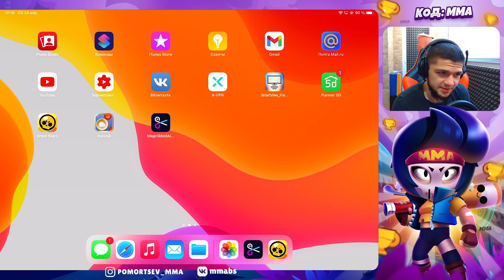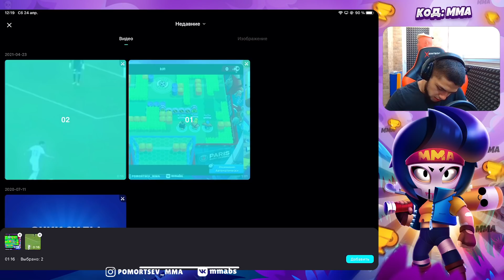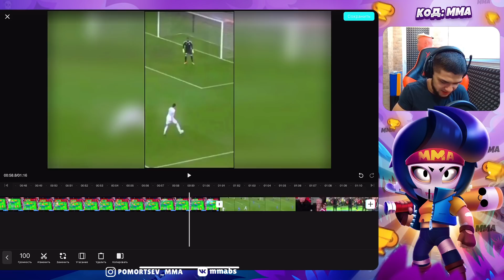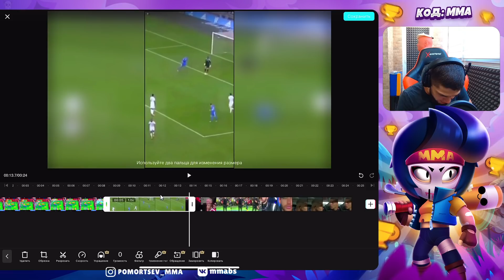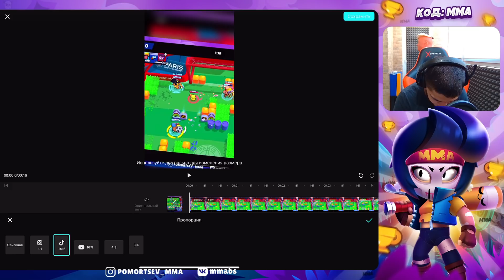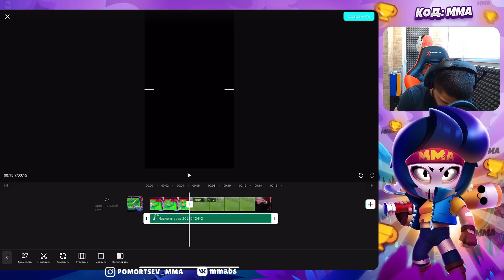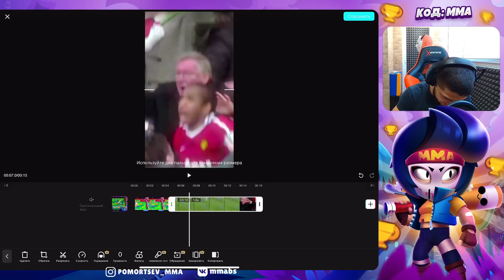КАК ДЕЛАТЬ ТОПОВЫЕ РОЛИКИ ПО БС НА ЛЮБУЮ ПЛАТФОРМУ? 😎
⚫Brawl Stars - Сегодня будет очень интересная тема по разбору монтажа роликов

⚫Наше MMA семейство!
MMA Elite - 2200000+ 21k
Hunt Elite - 1700000+ 17k
Lucky ELITE - 1700000+ 17k
Home Elite - 1750000+ 16k
Steel Elite - 185000+ 17k
UA ELITE - 180000+ 17k
Dark Elite - 1900000+ 17k
Swift Elite - 2000000+ 19k
LV Elite - 180000+ 17k
Evija Elite - 1600000+ 15k
Aqua Elite - 40000+ 11k
Citrus Elite - 1700000+ 16k
Wicked - 2100000+ 19k